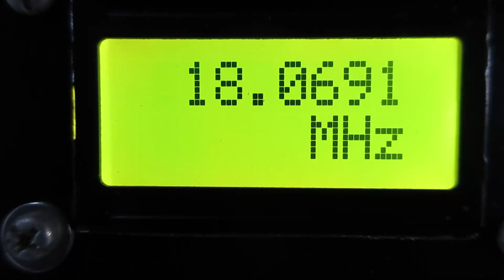DU3LA (24MHz,CW) Nov. 2023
DU3LA's strong signal in 24MHz band, just after I(JH0UTC/1) worked him.